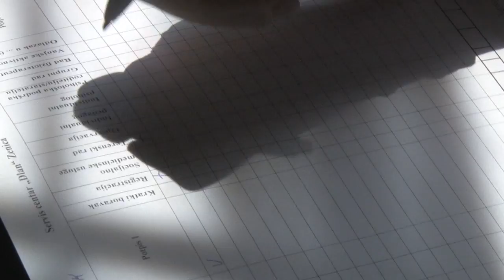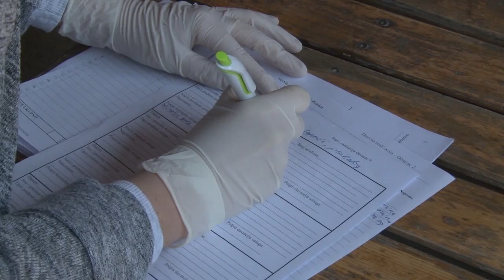Udruženje DLAN iz Zenice posjetilo svoje članove u Kaknju